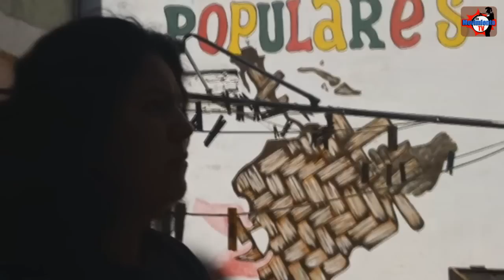Entrevista a Bertha Cáseres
Entrevista a Bertha Cáseres, en el marco del Juicio Ético Popular a las Transnacionales, organizado por Pañuelos en Rebeldia.